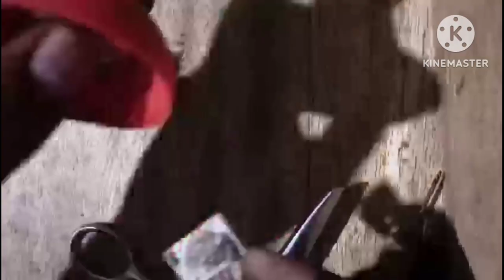NEW DOLLAR TREE,Glass Christmas Tree,Smart Christmas tree,Christmas tree, Dollar Tree Hours